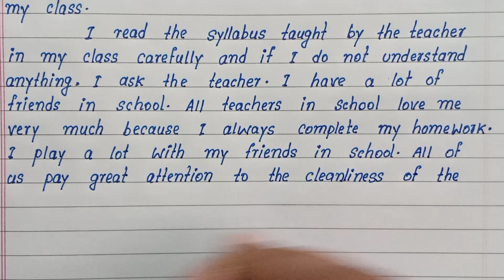My School Routine English essay writing | English essay on My School Routine | Paragraph Writing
Write English essay on My school routine
English Paragraph on my school routine
How to write English essay on my school routine
Best English essay writing
My School Routine